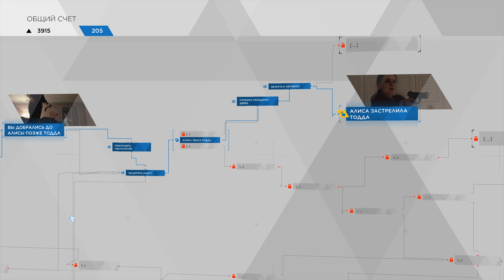Прохождение игры Detroit Become Human - игра 5 - Тодда и Маркуса застрелили (gameplay 4K)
Прохождение игры Detroit Become Human в 4К (UHD) 60FPS PC (ПК).
Уровень сложности только один.

Об игре Detroit Become Human:
Игра передает судьбу как человечества, так и андроидов в ваши руки, перенеся вас в недалекое и не такое уж невозможное будущее, в котором машины стали разумнее людей. Каждое ваше решение окажет влияние на исход игры, предлагающей окунуться в одну из самых замысловатых и ветвящихся историй из когда либо созданных.

История Detroit Become Human:
Игра состоит из трех сюжетных линий с тремя разными андроидами. Это детектив Коннор, который отправлен компанией CyberLife расследовать появление роботов-девиантов с неожиданными эмоциональными всплесками, обвиненный в убийстве андроид Маркус и домохозяйка Кэра, которая спасает девочку от отца. Изначально это совершенно разные и не связанные между собой истории. Но постепенно судьбы героев переплетаются, а их поступки и действия определяют будущее всего человечества и андроидов.

Дополнительные данные:
- Версия игры 1.0.8
- Релиз игры на ПК: 12 декабря 2019 г.
- Game Play 4K (UHD)

00:00 - Дом Тодда Уильямса
00:42 - Красный лёд
02:25 - Психическое состояние
04:35 - Высвободиться
06:00 - Оружие
06:53 - Драка
08:04 - Алиса стреляет
08:39 - Побег
10:07 - Дом Карла Манфреда
12:06 - Незваный гость
13:03 - Лео
14:31 - Высвободиться
15:06 - Несчастный случай
16:06 - Выстрел